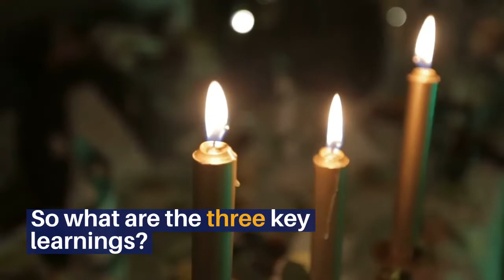ITL #449 From journalism to PR: how insider media knowledge can give PR pros an edge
Everyone in PR can get better at what they do by applying some lessons from journalism. By Michelle Mekky.